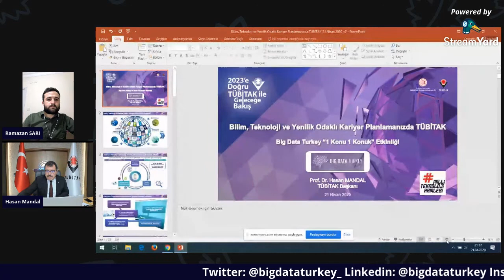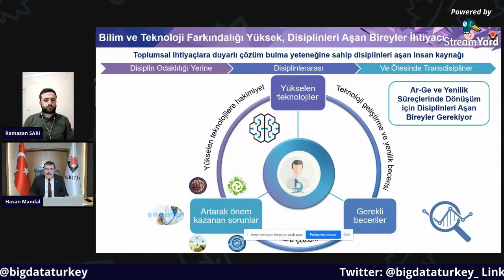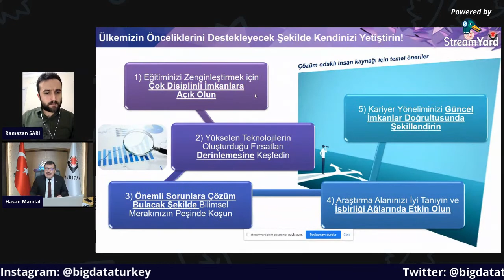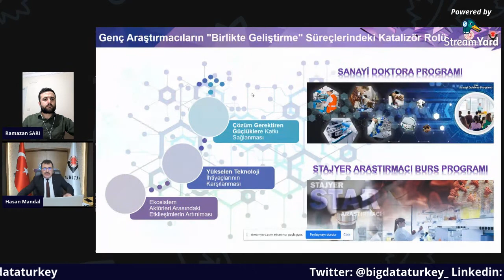1 KONU 1 KONUK - Ramazan SARI & Prof.Dr.Hasan Mandal /Canlı Yayın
Merhabalar,

1 KONU 1 KONUK canlı yayın programımızın bu haftaki konuğu, TÜBİTAK Başkanı Prof.Dr.Hasan Mandal olacak. Bilim Teknoloji ve Yenilik Odaklı Kariyer Planmanızda TÜBİTAK konu başlığıyla, bugünün dünyasında kariyer planlamasının püf noktalarına değineceğiz ve TÜBİTAK'ın nasıl bir kariyer sunduğunu Hasan Beyden dinleyeceğiz.